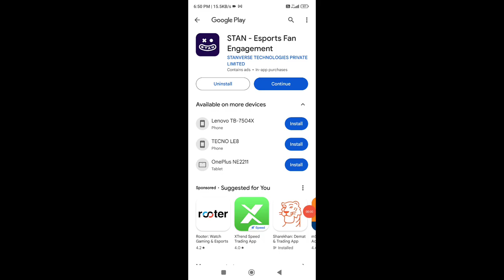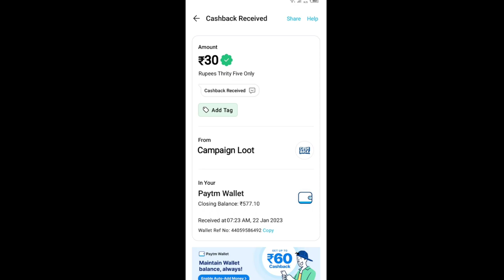🤑Today New Campaign Loot Offer ₹35+₹35 Instant Paytm Cash || Earning Trick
1 miss call 10 paytm cash